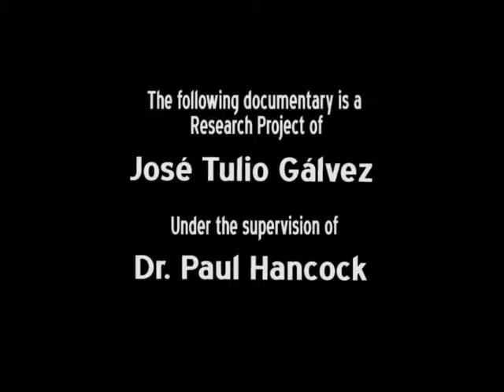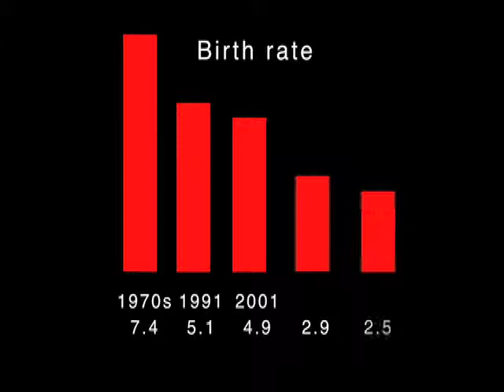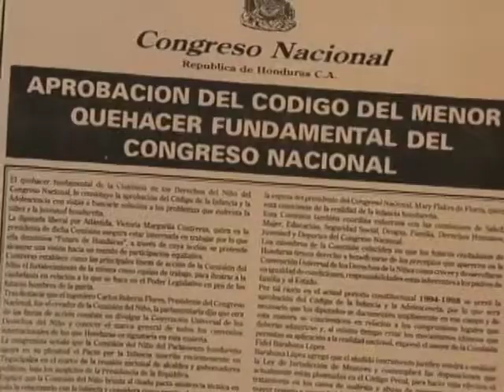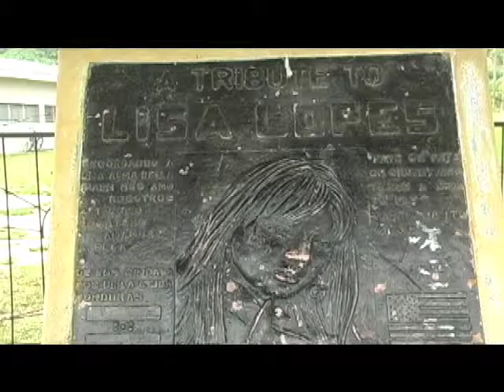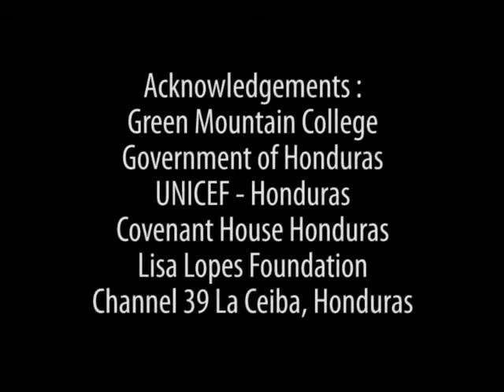Uncertain Future: Children in the Streets of Honduras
This small documentary film, titled, Uncertain Future: Children of the Streets of Honduras, is part of an undergraduate research project by José Tulio Gálvez Contreras, under the supervision of Dr. Paul Hancock. Gálvez Contreras, in collaboration with several people in Honduras and the United States, was able to go back to his home-country in the summer of 2008 to capture in video the harsh reality in which many children are born in Honduras.